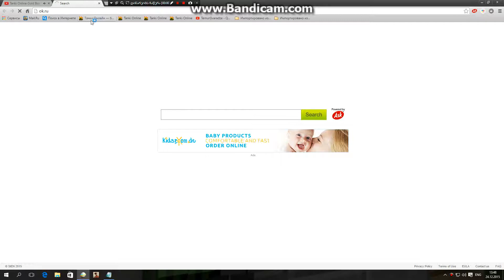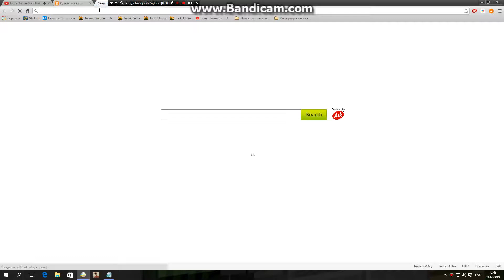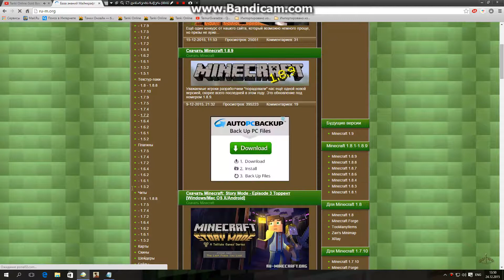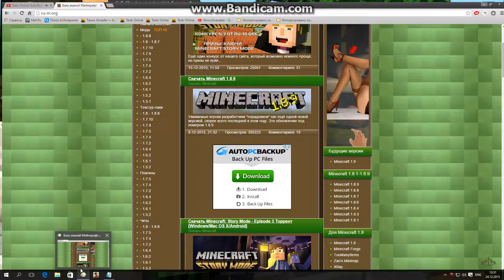Rogor Davdo Odnoze Kitxvebi